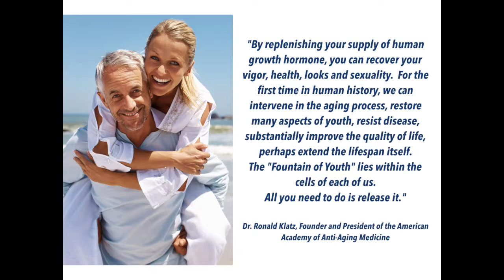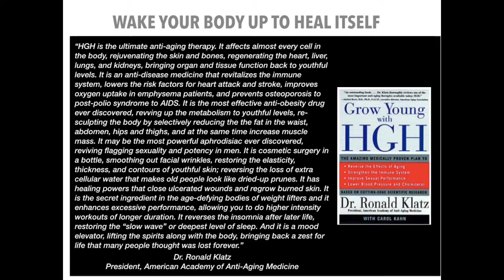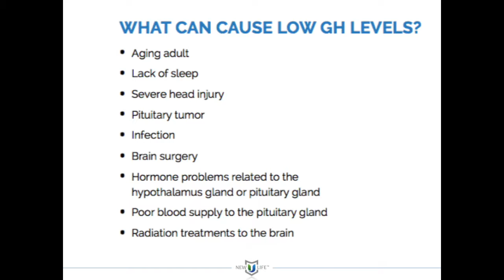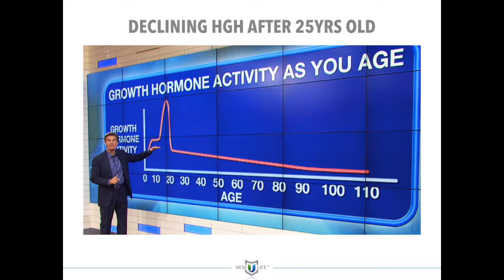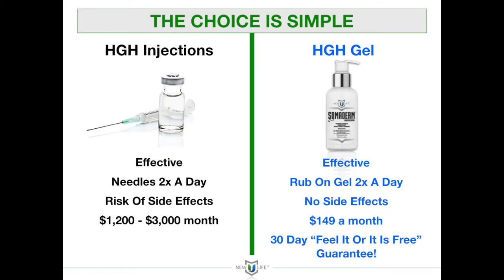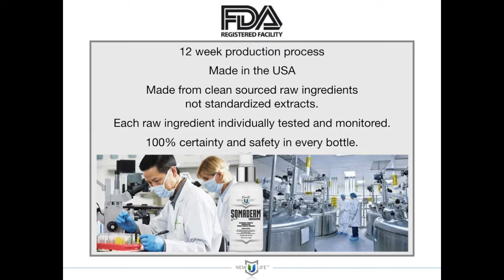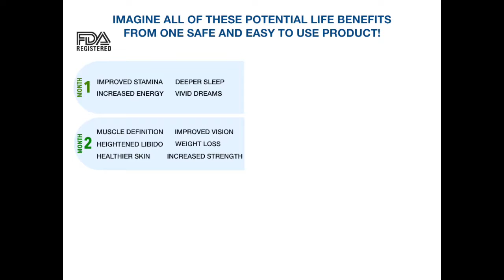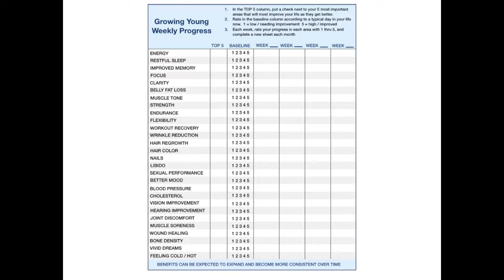How HGH Gel Works with Dr Stansfield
***40+ Health benefits including
***REM sleep every-night
***Clear brighter skin
***Hair growth